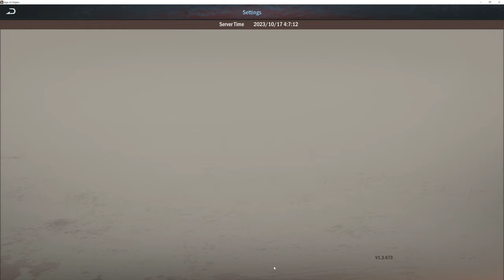This Is It Camel? Seriously?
Hello all,

I am sorry but I am mad.  This is pathetic, and it has genuinely bothered me.